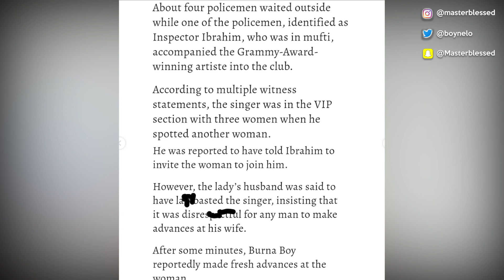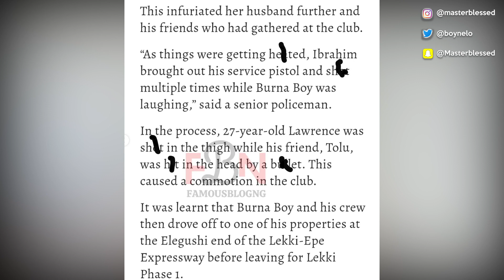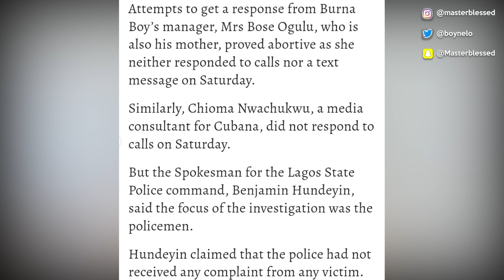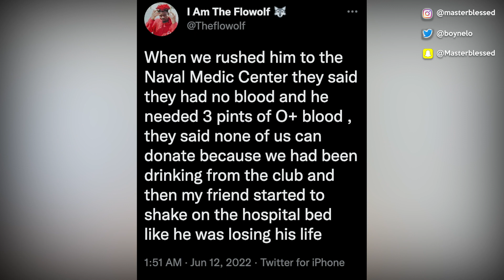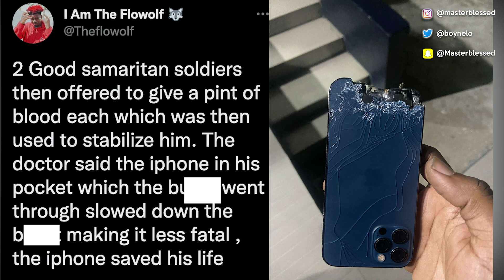Burna Boy Run Away After Sh00ting A Man At Cubana Club | Speed Darlington 55 Inches | Blaqbone